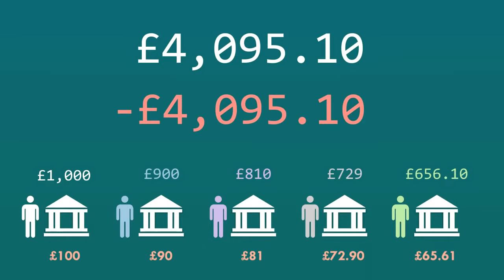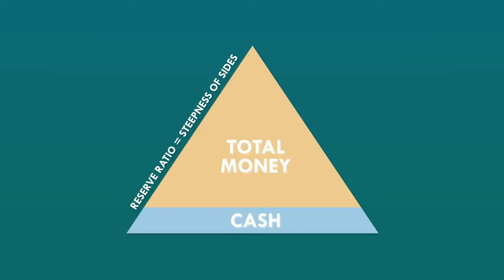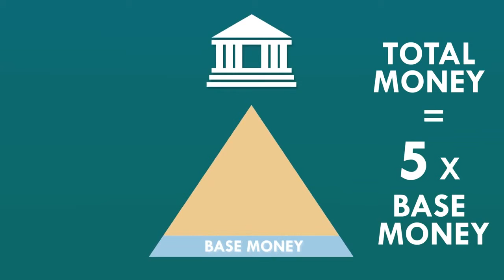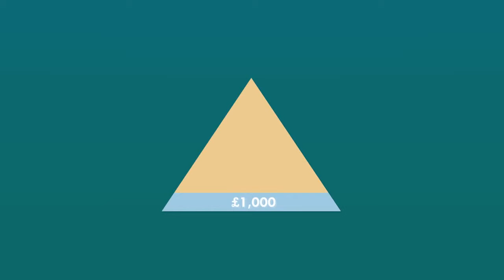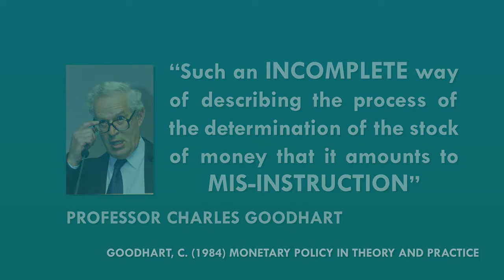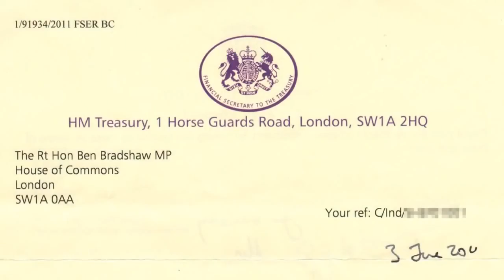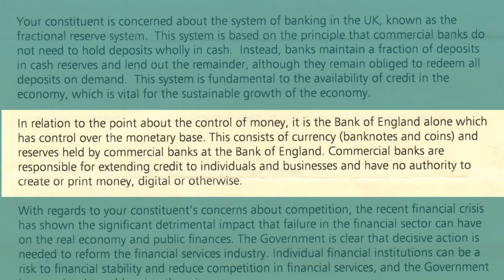Banking Crazy Part 2 - The Money Multiplier Problem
This series looks at the way money is created and why the monetary system is a problem that we should all care about.

In Part 2 we look at the so called Money Multiplier. This is an element of the banking model that most university trained economist adhere to. However it is wholly inaccurate.

The model is central to something called fractional reserve banking and is key to the reserve ratio. This theoretically allows central banks to control the amount of base money and therefore the total amount of money in the economy.

Unfortunately this theoretical control is a complete delusion.
Follow this series of 6 short videos that will reveal to you just how wrong most of us about banking and why we should all be very concerned about the reality.

If you want to stop this insanity then please go